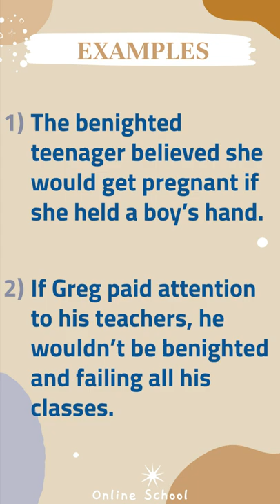Today's English Word [Online School] #6 - // benighted meaning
- - - - - - - - - tags - - - - - - - - - -
Daily English Words with meaning [ 06 ]
Today's English Word [Online School] #6
Improve Your English Vocabulary Words
online school
english vocabulary
10 Daily Use Smart English Words with Meaning
learn english
20 English Words for Everyday Life
Basic Vocabulary #4
Most common English words
vocabulary words
1000 daily use English sentences | Part 04
english words
10 Daily Use English Words with Meaning
Improve Your English Vocabulary
English Tips
99 English Sentences for daily use
10 Beautiful English Words You Should Use More Often In Your Daily Conversations
Learn 1000 Common English Words with Pictures used in Daily Conversation
10 English Words Everyday 001
Common english words used in daily life
english words
10 smart english words
vocabulary words
english vocabulary words
daily use smart english words
learn smart english words
how to learn english words
improve vocabulary
vocabulary